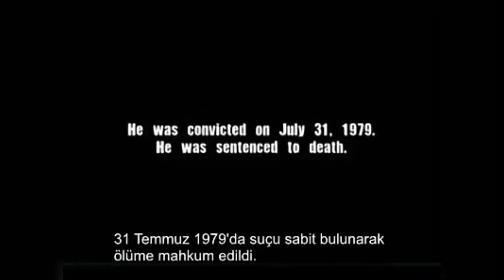Seri Katil Ted Bundy'nin idam edilmeden önceki son konuşması